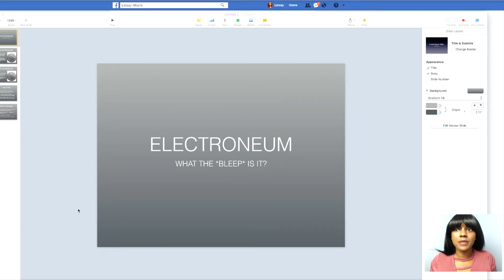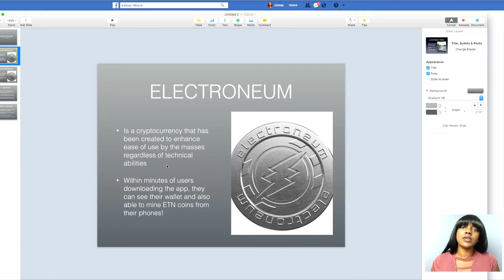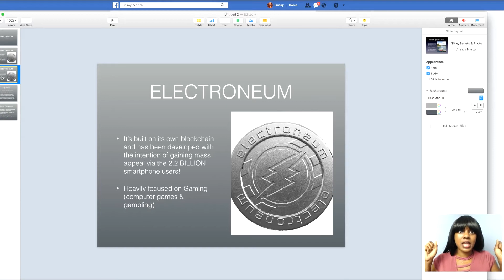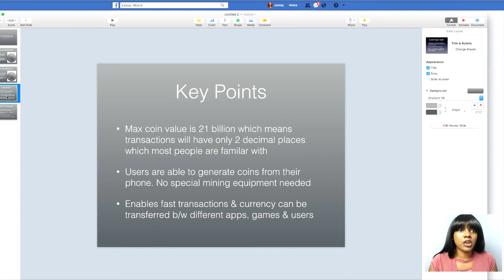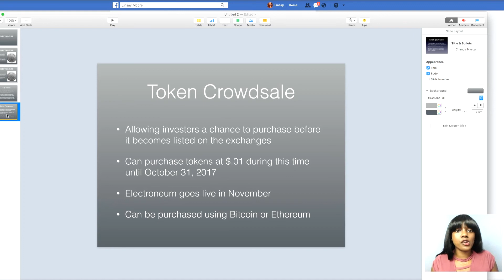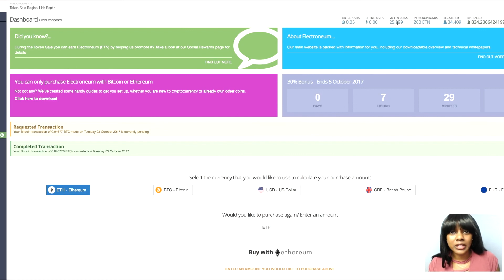Electroneum: What the Bleep Is It?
Learn More About Electroneum & Purchase It